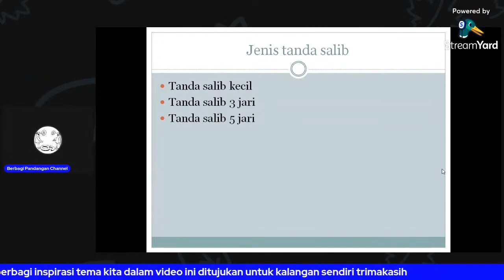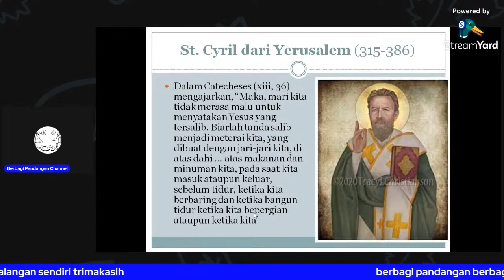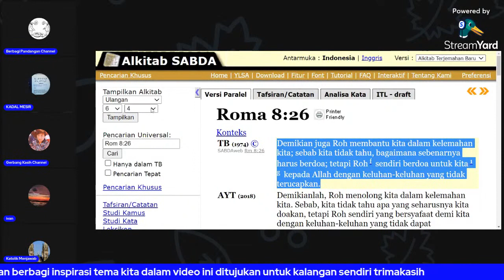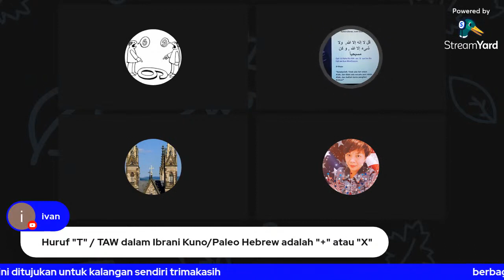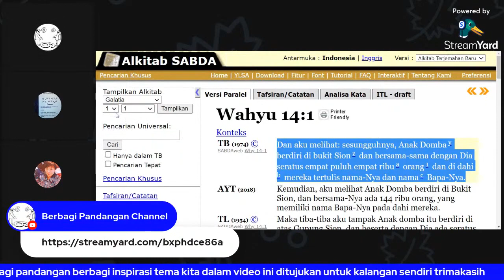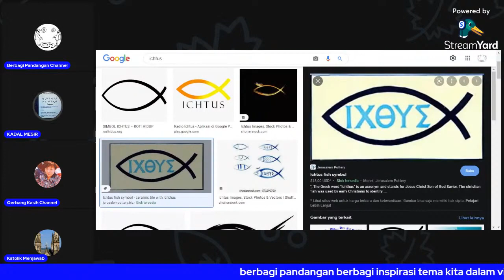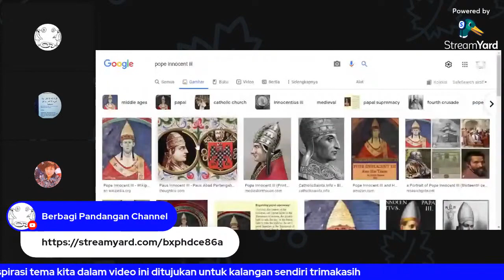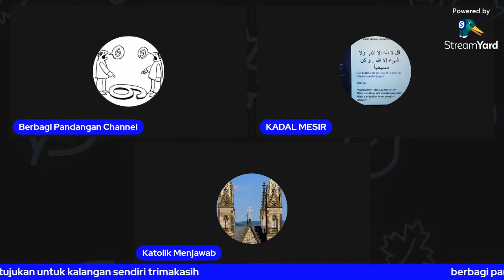Tanda Salib: Materai Pengikut Yesus (Lihat Yeh. 9:4, Why. 7:3, 9:4, 14:1, Gal. 6: 17)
Perjanjian Lama :
Yehezhiel 9:4  “Berjalanlah dari tengah-tengah kota, yaitu Yerusalem dan tulislah huruf T pada dahi orang-orang yang berkeluh kesah karena segala perbuatan-perbuatan keji yang dilakukan di sana.”

Tawv dari akar kata ‘tavah’ : sebuah tanda, sebuah keterlibatan, materai, goresan.

PB
WHY 7:3 katanya: “Janganlah merusakkan bumi atau laut atau pohon-pohon sebelum kami memeteraikan hamba-hamba Allah kami pada dahi mereka!”

WHY 9:4 Dan kepada mereka dipesankan, supaya mereka jangan merusakkan rumput-rumput di bumi atau tumbuh-tumbuhan ataupun pohon-pohon, melainkan hanya manusia yang tidak memakai meterai Allah di dahinya.

WHY 14:1 Dan aku melihat: sesungguhnya, Anak Domba berdiri di bukit Sion dan bersama-sama dengan Dia seratus empat puluh empat ribu orang dan di dahi mereka tertulis nama-Nya dan nama Bapa-Nya.

Gal 6:17 Selanjutnya janganlah ada orang yang menyusahkan aku, karena pada tubuhku ada tanda-tanda milik Yesus.

Tanda Salib bukan melulu milik jemaat Katolik Roma/Latin. Dengan berbagai variasinya, Tanda Salib digunakan juga oleh Gereja Barat lain (Anglikan, Lutheran, Episcopal, Presbiterian dan Metodis), Gereja Katolik Ortodox Ritus  Timur , dan Ortodox Oriental. Gereja Evangelist dan Protestant modern sangat jarang menggunakan tanda ini, meski dalam katekismus kecilnya, Martin Luther merekomendasikan agar umat membuat Tanda Salib di saat tidur dan di saat bangun tidur. Beberapa reformis menolak Tanda Salib karena menganggapnya sebagai bagian dari praktek Gereja Katolik yang tanpa dasar biblis.